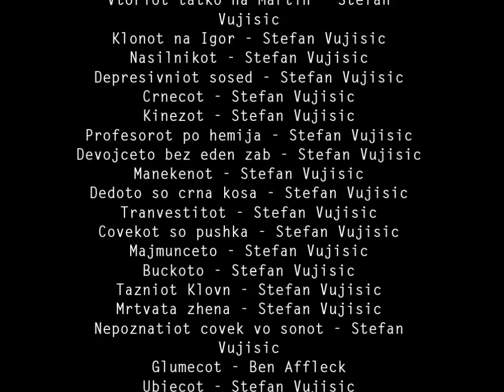Vcera imav uzasen son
Director - Stefan Vujisic